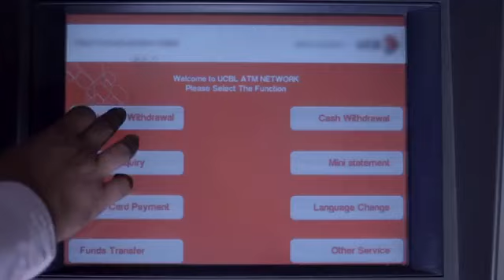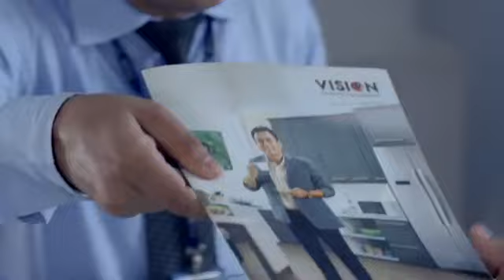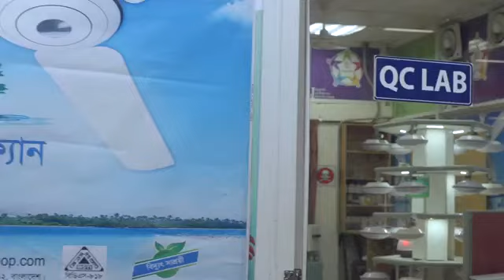VISION Electronics BD ADD / Duranta RFL /mehedy hasan /official video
pran RFL VISION Electronics   BD ADD / Duranta RFL /mehedy hasan /official video

Duranta Bike Gallery

Nazmul Islam
       Showroom Manager
            RFL

Corporate Office
PRAN-RFL CENTER, 105, Middle Badda
       GPO Box # 83, Dhaka-1212

                        THANKS